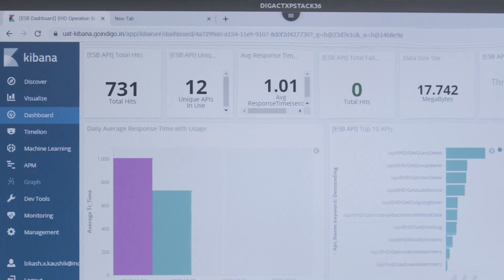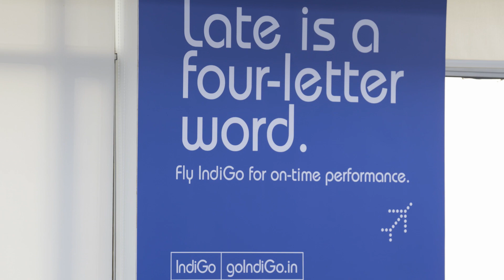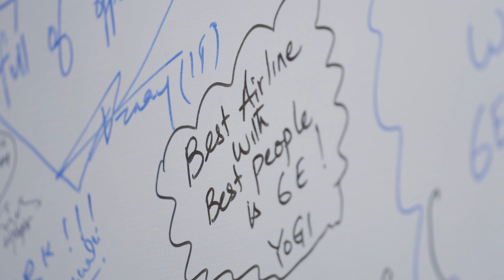IndiGo builds a real time data platform with Red Hat Fuse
How can Red Hat Fuse help you integrate multiple IT systems to improve efficiency and reduce costs? As one of the biggest airlines in India, IndiGo depends on hundreds of applications to handle everything from catering to crew scheduling. Their major challenge was that many of these applications couldn’t talk to each other, so data had to be constantly re-entered across systems. By adopting the Red Hat Fuse Integration Platform, IndiGo is able provides a seamless platform that connects the data and applications in real time, enabling cost savings and increasing efficiency.